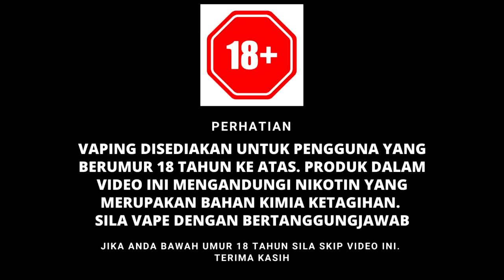REVIEW | HITA INK BY ASVAPE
Hello guys ✌🏻 Harini saya akan membuat review tentang pod keluaran terbaru daripada Company Asvape iaitu Hita Ink. Pod yang terbaru ini akan menarik minat anda semua untuk membeli dan mencuba sendiri kehebatan pod ini. PERHATIAN!! Bagi sesiapa yang berumur 18 tahun kebawah sila skip video ini okay 😁